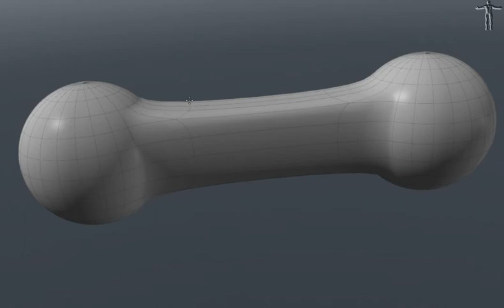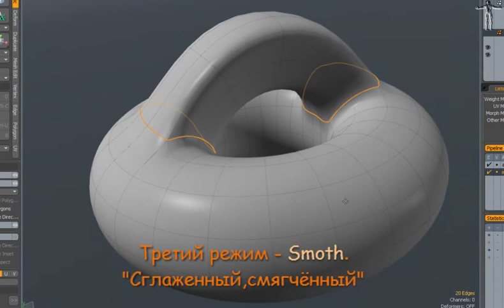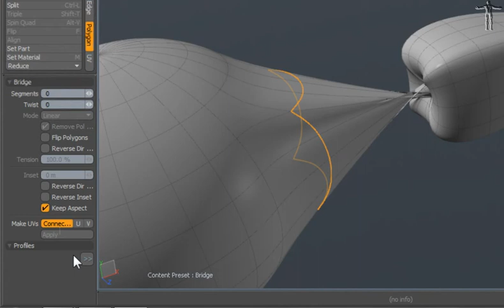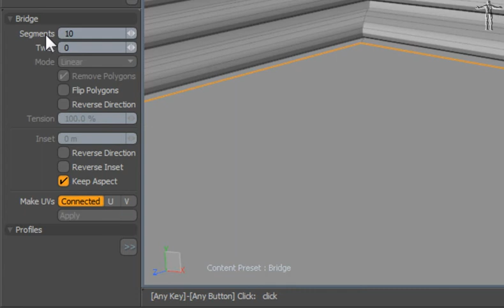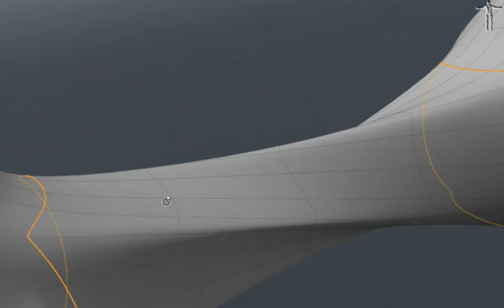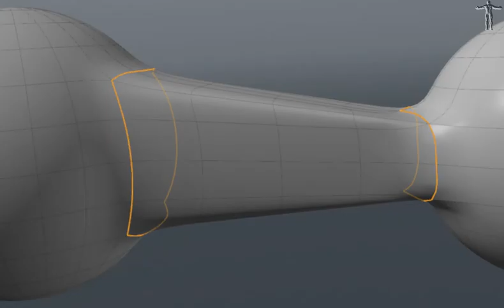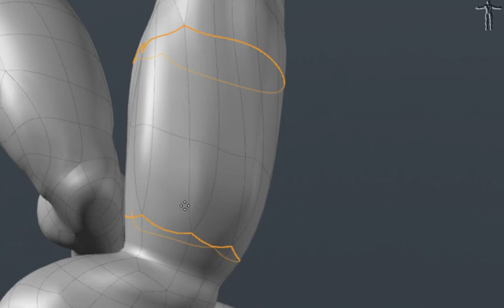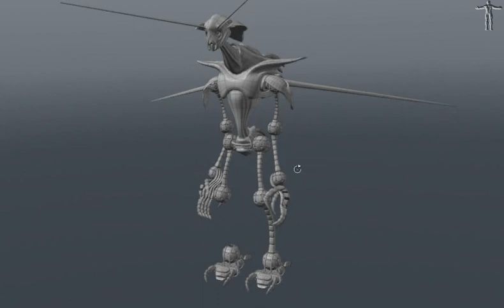Мосты и берега,или как использовать BRIDGE....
Пожалуй,через чур подробное описание Bridge с помощью примеров на примитивах и готовых моделях :).Также описан процесс быстрого создания плинтусов с помощью профайлов.

Самое забавное то,что я не стал освещать ещё пару небольших,но иногда полезный приёмов работы с бриджем,чтобы не делать видео слишком длинным.